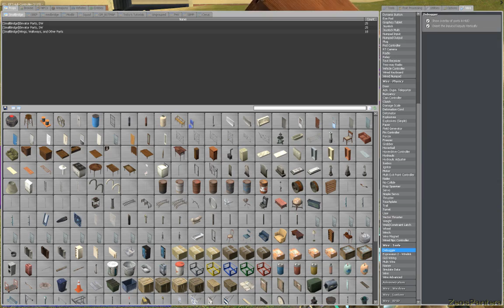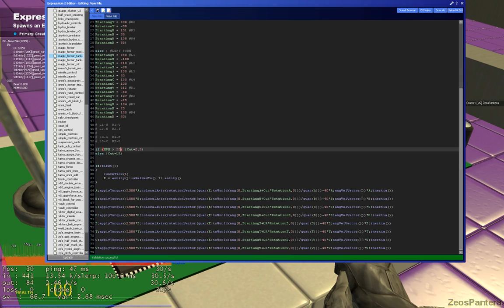GM11 - Building the ETF 280 (PID Suspension Coding Fail)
Having ITman try and deploy PID auto adjustment suspension on the ETF. It should force the suspension to be the length set which turns out to make essentially a RIGID body with 10 wheels.

My Vent Info - nyc02.artofwarcentral.com  port 8645